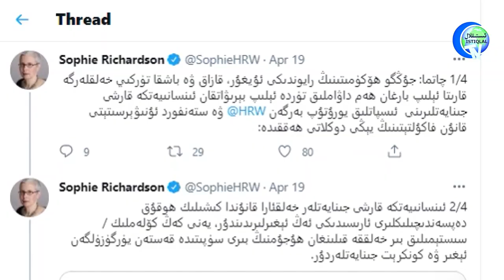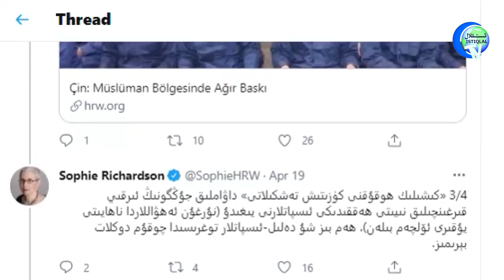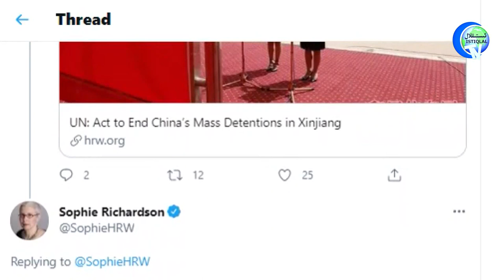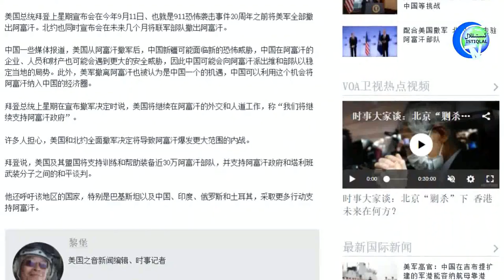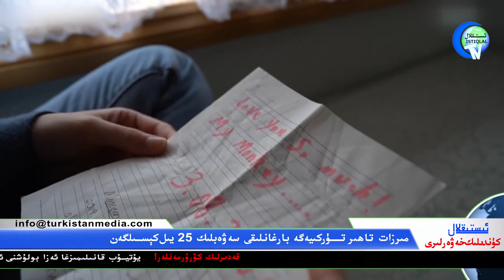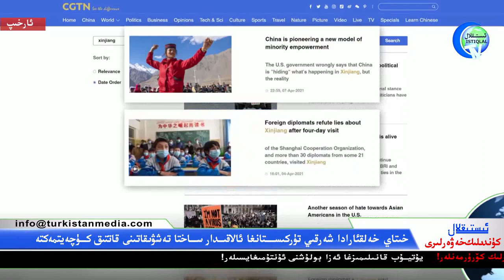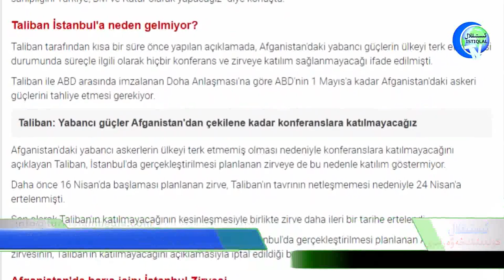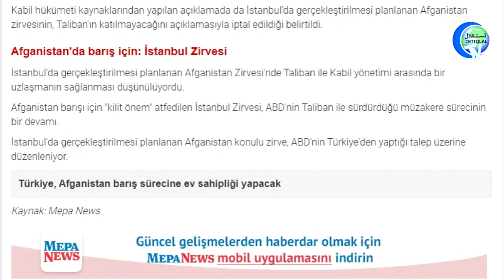ئىستىقلال كۈندىلىك خەۋەرلىرى 2021-04-21، تاراتقۇلار: خىتاي ئافغانىستانغا ئەسكەر كىرگۈزۈشى مۇمكىن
ئىستىقلال كۈندىلىك خەۋەرلىرى 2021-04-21، خىتاي تاراتقۇلىرى: خىتاي ئافغانىستانغا ئەسكەر كىرگۈزۈشى مۇمكىن
Istiqlal Kundilik Xewerliri 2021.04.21 / Xitay Taratquliri: Xitay Afghanistangha Esker Kirgüzüshi Mumkin